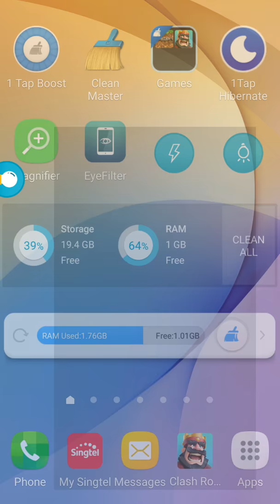Clash royale gameplay 2